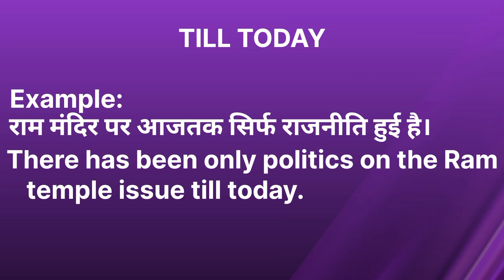आजतक का क्या मतलब होता है/Aajtak meaning in english with example/Word meaning/English Unknown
आजतक का मतलब इन इंग्लिश
aajtak meaning in english
aajtak in english
what is meaning of aajtak in english
आजतक को इंग्लिश में क्या कहते है
aajtak translation in English
aajtak se kya abhipray hota hai
aajtak ka kya matlab hota hai
aajtak ka hindi aarth kya hota hai
Aajtak ko hindi me kya kahte hai
AajTak translation in hindi